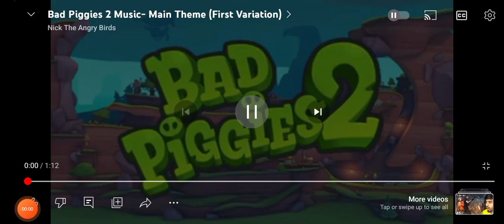bad piggies 2 MAIN theme